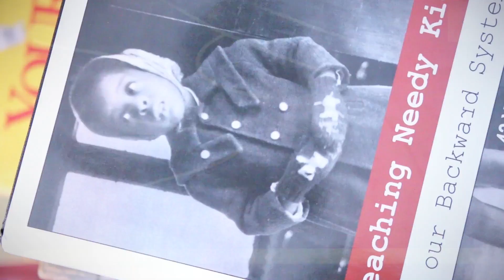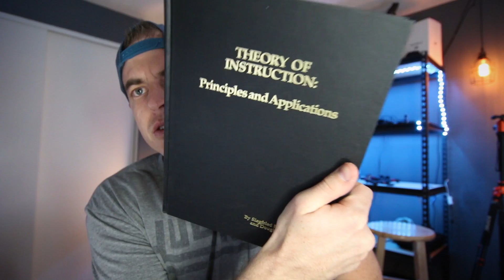Academic Child Abuse | Behavior Analysis & Education (BCBA, RBT)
I make content daily about behavior analysis for anyone interested - Registered Behavior Technicians, Board Certified Behavior Analysts, or someone just looking to learn more about Behavioral Science!

Special Thanks: Any honest and hard working education professional.